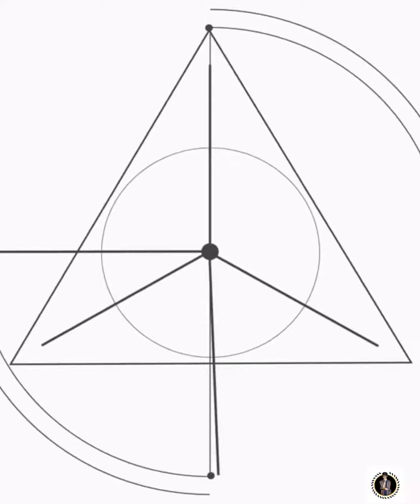নারীশক্তি জিন্দাবাদ! ।। A Thursday Movie Reaction।। Must Watch!!!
Hi,Welcome To My Youtube Channel The Bong Nerd, I am Shan, Watching Dreams...I don't encourage any illegal activity.. My every concept Of Making Videos For Growing My Knowledge About Films And Spread That knowledge to Others... Stay tune..
These A Reaction Video Of A Thursday Movie.So Enjoy The Video.